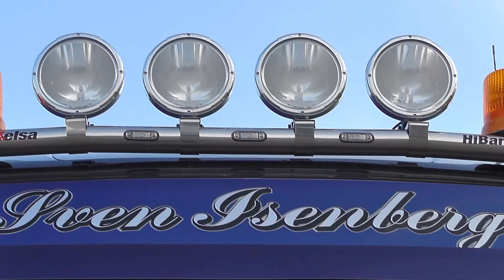Prehn & Harms Transport GmbH #2 New VOLVO FH500 Euro 6 - Sven Isenberg Transporte [HD]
UPDATE New truck: Volvo FH Globetrotter XL!